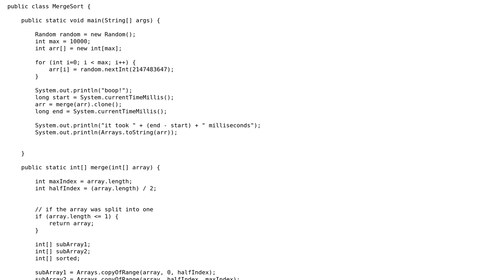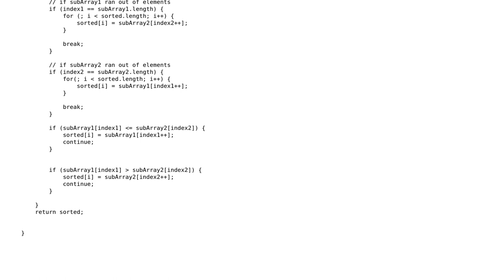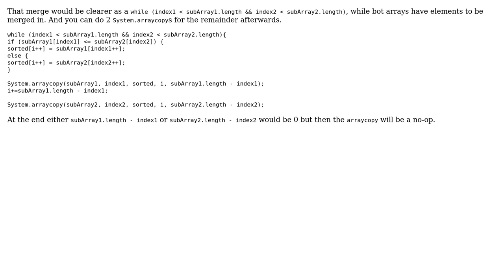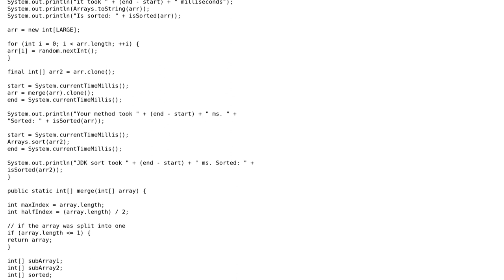Code Review: Merge sort implementation: sorting feels clunky (3 Solutions!!)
Code Review: Merge sort implementation: sorting feels clunky

With thanks & praise to God, and with thanks to the many people who have made this project possible! | Content (except music & images) licensed under CC BY-SA | Music | Images & others | With thanks to user ratchet freak user Lightfire228 user coderodde user Aleksey Demakov and the Stack Exchange Network Trademarks are property of their respective owners. You are responsible for your own actions.